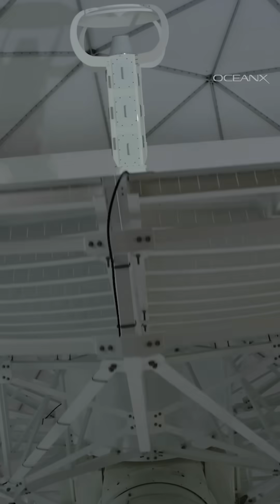The World’s Most Important Satellite Station—In the Arctic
Ever wonder how we get crucial ocean and weather data from satellites? It all comes down to one remote, icy outpost: the Svalbard Satellite Station.

From tracking wave heights and plankton to fighting illegal fishing, the data collected here impacts our daily lives more than you’d think. Follow OceanX to explore more hidden wonders of our planet.